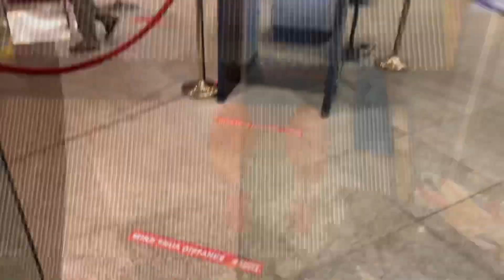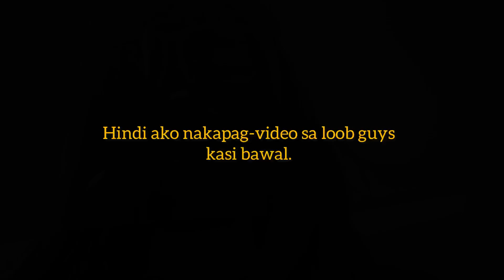Passport Appointment 2021 | Paano Kumuha Ng Passport 2021 Part 1 | DFA ATC | Clara Benz~Philippines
Hey guys, its me Clara 👀 Welcome to my first vlog 🥰  Pasensya na medyo shaky yung video, well nangangapa pa ang ate nyo😂 And sorry kung walang sound sa first part ng video guys, due to copyright eme eme, I have to mute it 😂 Kayo na bahala manood diyan hahaha 😅